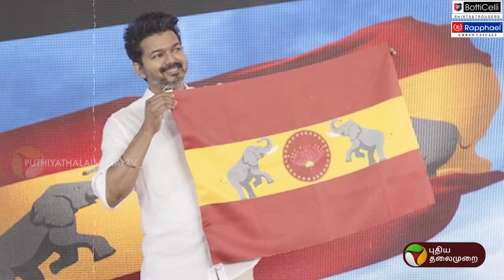நாம் தமிழர் 60 வேட்பாளர்கள் ரெடி.. சீமானின் திட்டம் என்ன? | Seeman | NTK | Vijay | TVK | PTD